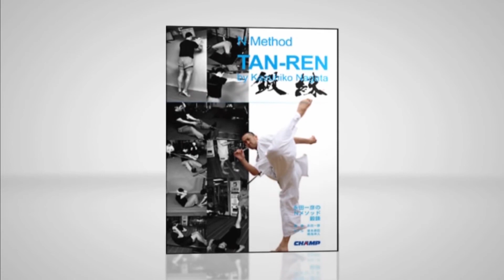ﾊｰﾓﾆｱｽｽﾄﾚｯﾁ‘胡座(あぐら）, (ｼｮｰﾄ版)